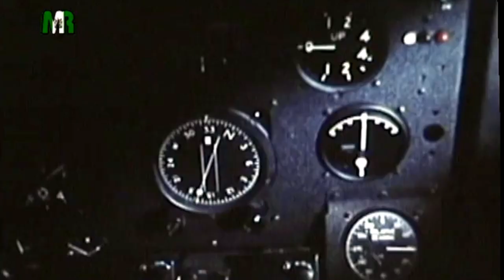Rhodesian Bush War - Operation Gatling (1978) - Green Leader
This video is my attempt at recreating the iconic bombing sequence at Westlands farm, by RhAF Canberra Bombers, Led by Squadron Leader Chris Dixon, who identified himself to Lusaka Airport tower as the famous "Green Leader" callsign. Now because there is no existing historical footage of the operation itself (that I know of), I was only able to use footage that is available on the internet. After searching around, I stumbled across this video: Rhodesian Air Force: Winged Assegais. From this channel (Hence, why there is a watermark on the top left corner of the video from the original video). Although the Canberra bomber footage from Rhodesian Air Force: Winged Assegais; is not related to the original operation. But after editing the footage and fitting the pieces together along with the radio chatter from the actual Operation Gatling, with the addition of the soundtrack.  I managed to create this.

Operation Gatling
Phase 1: The first phase of the operation involved a series of airstrikes by the Rhodesian Air Force, with the use of RhAF Canberra Bombers against the ZIPRA base situated at Westlands Farm, Zambia.